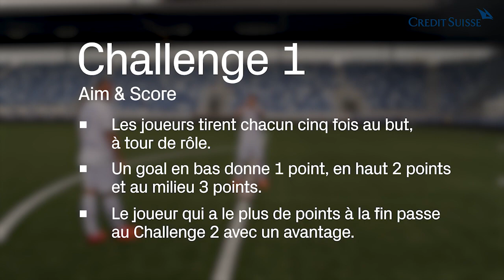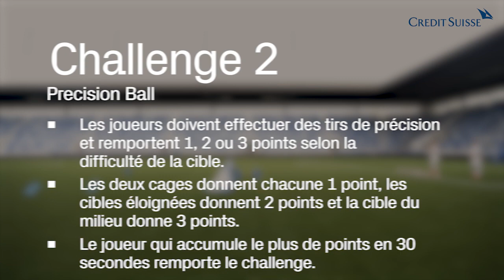Credit Suisse Challenge, qui remportera le duel entre Stjepan Kukuruzovic et Cameron Puertas ? 🎯💙